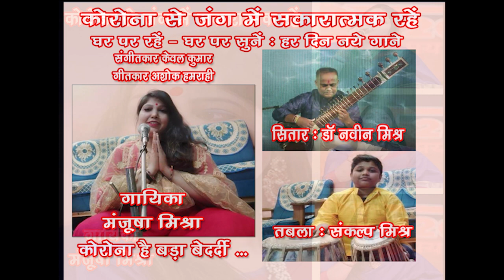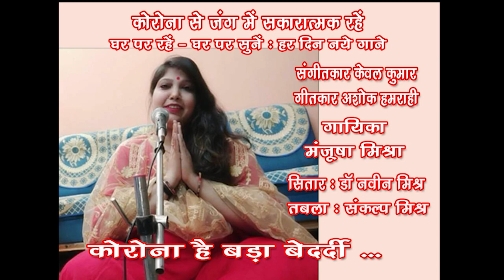Corona hai bada bedardi /Manjusha Mishra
Ghar Pa rRahen Ghar Par Sunen
Song No. 57
Corona hai bada bedardi
Singer - Manjusha Mishra
Sitar - Dr Naveen Mishra
Tabla - Master Sankalp Mishra

सुश्री मंजूषा मिश्रा (शास्त्रीय एवं उपशास्त्रीय गायिका, लखनऊ)
बनारस घराने से संबंध रखने वाली मंजूषा जी ने अपनी प्रारंभिक शिक्षा अपनी माता श्रीमती शशि मिश्रा एवं बाद में अपने मामा बनारस घराने के ख्याति प्राप्त गायक मिश्र बंधु जी से प्राप्त की। आपने देश के अनेक प्रतिष्ठित समारोहों के साथ विदेशों में भी इटली, फ्रांस, जर्मनी, दुबई आदि देशों में अपना सफल कार्यक्रम प्रस्तुत किया है। आप आकाशवाणी एवं दूरदर्शन की अनुमोदित कलाकार हैं।

डॉ० नवीन मिश्रा (सितार वादक,लखनऊ)
बनारस घराने के प्रतिनिधि कलाकार सितार वादक नवीन मिश्रा जी आज किसी परिचय के मोहताज नहीं है।आपने सितार वादन की प्रारंभिक शिक्षा अपने पिता पंडित सिद्ध नाथ मिश्रा जी तत्पश्चात अपने बड़े पिता स्वर्गीय पंडित अमरनाथ मिश्रा जी से प्राप्त किया। आपने देश के अनेक प्रतिष्ठित समारोहों के साथ विदेशों में भी अमेरिका, लंदन,यूरोप थाईलैंड, इजराइल, रशिया,दुबई, श्रीलंका इत्यादि देशों में कार्यक्रम प्रस्तुत करने के साथ अनेक सम्मान एवं पुरस्कार भी प्राप्त किया।

मास्टर संकल्प मिश्रा (तबला वादक, लखनऊ)
डॉक्टर नवीन मिश्रा एवं मंजूषा मिश्रा जी का सुयोग्य पुत्र संकल्प आज केवल 8 वर्ष की आयु में ही प्रदेश के चर्चित बाल कलाकार के रूप में अपनी पहचान बनाई है। संकल्प ने सितार वादन की शिक्षा अपने पिता एवं गायन की शिक्षा अपनी माता से मात्र 4 वर्ष की आयु से ही प्रारंभ कर दिया था। साथ ही अपने दादा पंडित सिद्ध नाथ मिश्र एवं अपने नाना पंडित रवि नाथ मिश्रा जी से तबला वादन की शिक्षा भी ले रहे हैं।